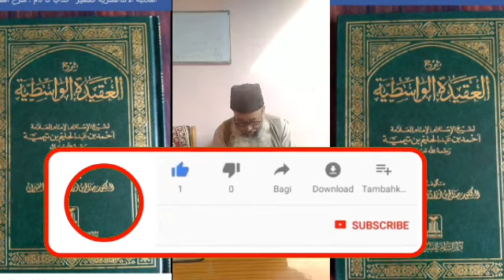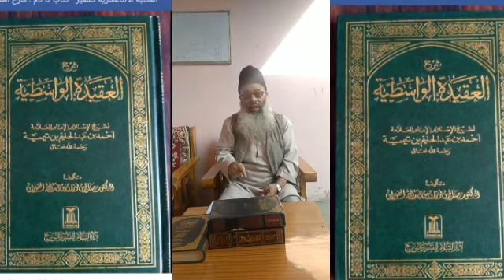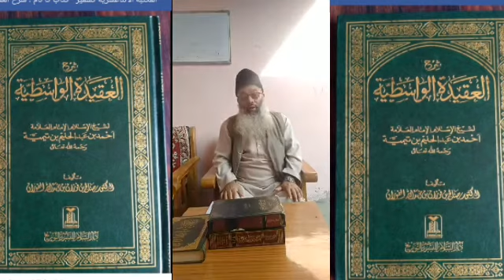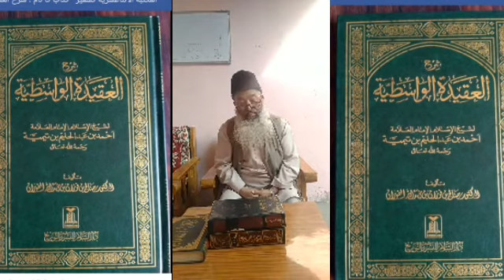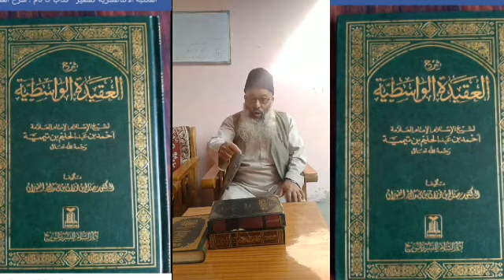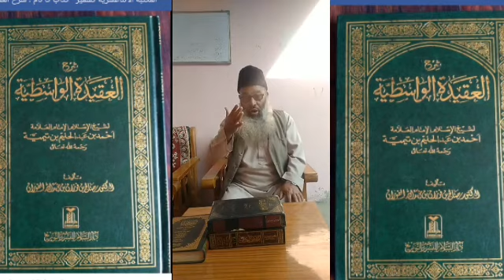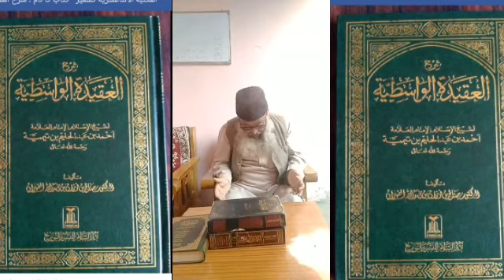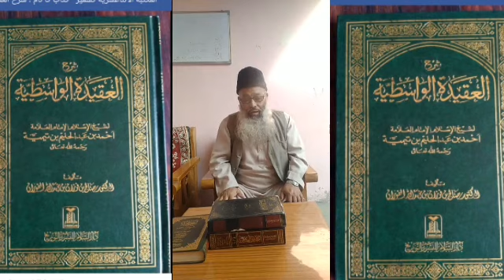Dars Aqeedah kitab Aqeedtul wastiyah-180العقیدۃ الواسطیہ لابن تیمیہShaikh Matiullah haqiqullah madni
موضوع۔۔۔ اللہ کی تقدیر کے ساتھ تشریع۔۔۔۔

درس

مدرس:مطیع اللہ حقیق اللہ مدنی

Admeen
ABULWAFA SALAFI
ابوالوفا سلفی

Facebook  I'd
SIRAT UN NABI SALLALLAHU ALAIHI WASALLALLAM
Link.